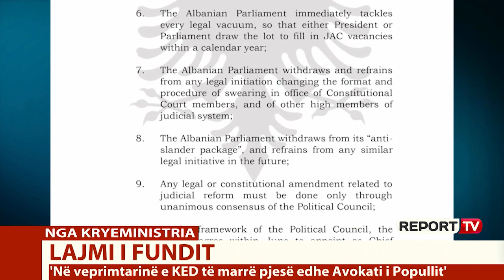Drafti me 14 pika/ Meta 'i heq' kompetencat Kuvendit: Këshill Politik për çdo ndryshim në drejtësi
Report Tv ka zbardhur draftin që presidenti Meta i ka paraqitur opozitës jashtëparlamentare gjatë takimit të djeshëm. Në draft janë 14 pika, ku ajo që vihet re është se Meta kërkon ngritjen e një Këshilli Politik, që do të vendos për ndryshimet ligjore e Kushtetuese në Reformën në Drejtësi. Me Këshillin Politik njësoj si ai i ngritur për reformën zgjedhore, Presidenti Meta kërkon të njëjtën gjë edhe për Drejtësinë duke i hequr të drejtat për të vendosur parlamenti dhe gjithçka të vendoset në një tryezë politike mes partive.